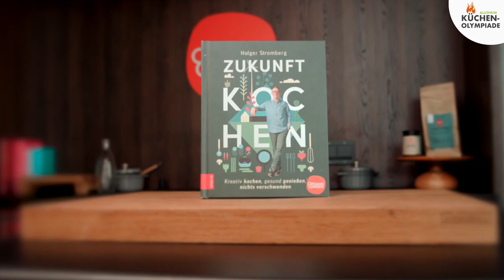Interview mit Herr Holger Stromberg - Organic Garden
Wenn Sie professionelle Videoproduktion und Fotos zum Geschichtenerzählen benötigen, um Ihr Unternehmen, Ihre Marke oder Ihr Image zu bewerben oder einen Kameramann für Ihre nächsten Projekte benötigen, suchen Sie nicht weiter, wir sind Ihr Traumteam.
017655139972 oder auf unseren Social Media Plattformen.